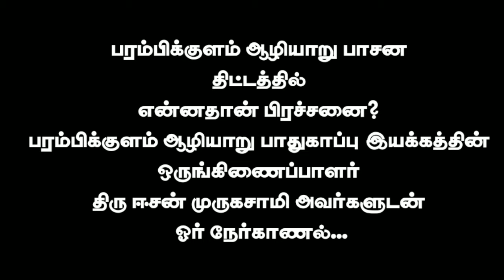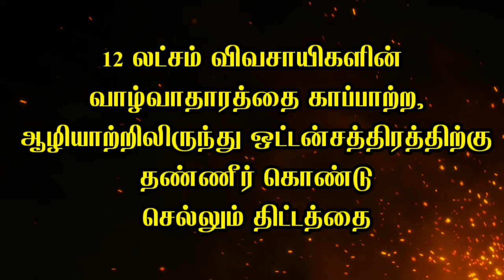பிஏபி பாசனத்தில் என்னதான் பிரச்சனை? எதற்காக போராட்டம் -ஈசனுடன் ஓர் நேர்காணல்